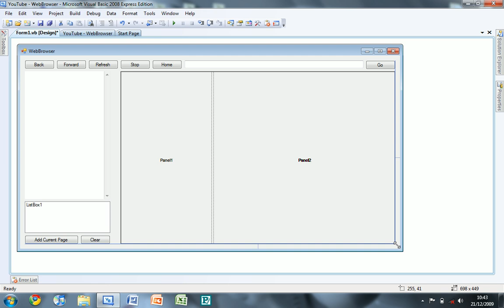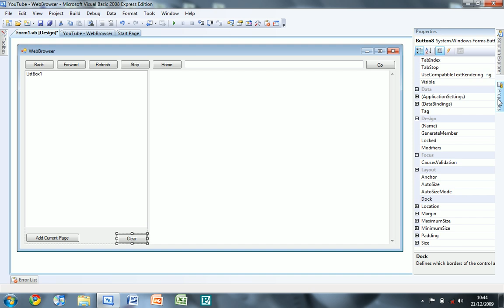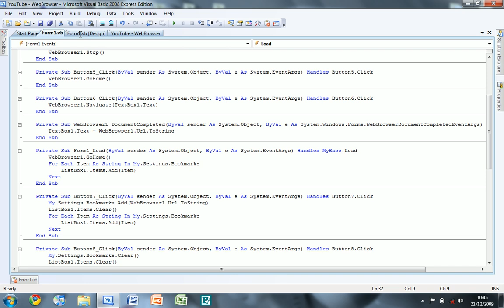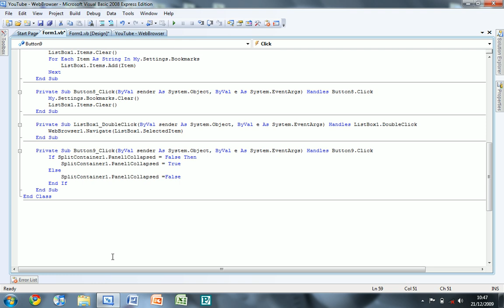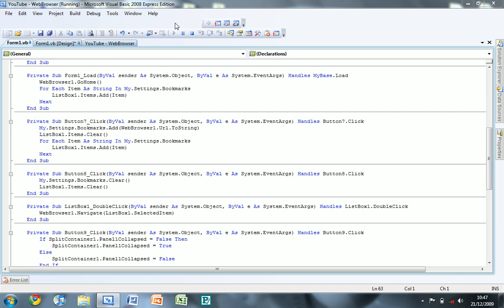How To Use A Split Container In Visual Basic 2008